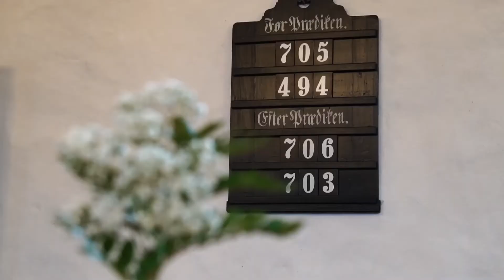Helena og Simon - bryllupsvideo